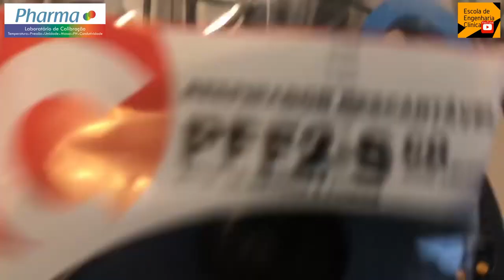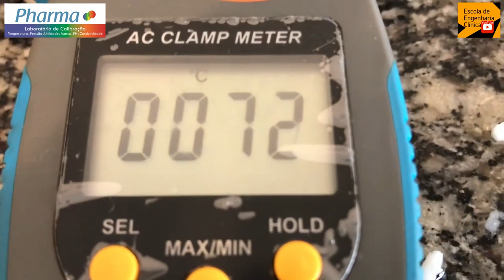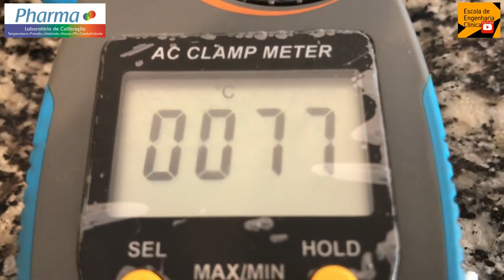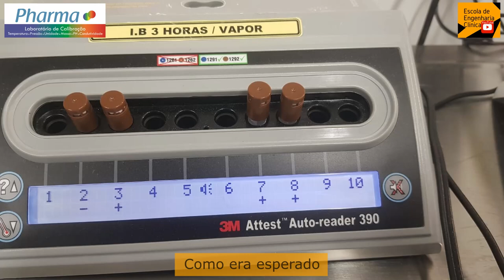Desinfecção térmica de máscara, engenharia clínica e coronavírus. Desinfectar com vapor em casa? Dá?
Desinfecção térmica da PFF 02, engenharia clínica e o coronavírus. Dá pra desinfectar com vapor? Em casa? O que você acha? Qual a sua ideia ou plano B para esse caso?

Na prática da engenharia clínica é preciso conhecer termos para facilitar a comunicação. No caso das infecções hospitalares em geral e no do corona vírus em particular faz diferença. Há muitos participantes de diferentes segmentos querendo ajudar e precisamos ter uma linguagem comum. Para isso, recomendamos o vídeo que tem um resumo importante e daí, dá pra avançar mais.

O conteúdo do vídeo não é uma recomendação, mas, um convite para refletirmos sobre o que podemos fazer para minimizar os impactos da pandemia covid-19 que se apresenta nos dias de hoje.
O vídeo é um convite aos colegas da engenharia clínica a “ocuparem” esta área (infecções hospitalares) e levarem sua contribuição, cada vez mais abrangente, mais completa e mais pertinente.
Vamos falar principalmente de padrões, letalidade e valor A0 (A zero).
Observações:
- Ao 10:52, considere que há hospitais que adotam como padrão 134 °C trabalhando o tempo de exposição de 3 a 7 minutos.
- Aos 15:02, quando escrevemos que dt = K (constante) leia dT (temperatura constante). Desculpem a falha.
- A máscara sofreu 4 ciclos de desinfecção térmica. Não houve sensação de desconforto no uso após o processo. Não houve relato de odor diferente na máscara.
- E nós não precisamos usar indicadores. Pode colocar mais de uma máscara por vez. Podia fazer isso, acondicionar e reutilizar. Como fica o elástico?

Posso lavar a máscara N95?